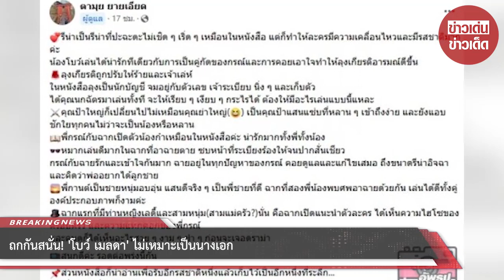ถกกันสนั่น! ‘โบว์ เมลดา’ ไม่เหมาะเป็นนางเอก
ออกอากาศให้ชมกันไปแล้ว สำหรับ ใต้เงาตะวัน ทางช่อง3 ซึ่งเรตติ้งเปิดตัวก็ถือว่า

ทำออกมาได้ไม่เลวได้ไปที่2.4 ส่วนคอมเมนต์ชาวโซเชียลก็มีในหลากหลายมุม
มีทั้งชอบบอกว่าเคมีของ หมาก ปริญ และโบว์ เมลดา พระเอกนางเอกของเรื่อง

เข้ากันกุ๊กกิ๊กน่ารักดี ในขณะทีอีกส่วนก็มีติติงบ้าง โดยเฉพาะในรายของโบว์ในบท
“รีน่า”ที่แฟนนวนิยายมองว่า ยังไม่ใช่ ยังไม่เหมาะกับบท โดยชาวเน็ตรายหนึ่ง

ไปตั้งกระทู้ในเวบดังบอกว่า ส่วนตัวชอบโบว์นะแต่น้องไม่ใช่รีน่าเลยจริงๆ ยังยืนยันว่า
บทรีน่า ต้องแบบ มิว นิษฐา นั่นคือเหมาะจริงเหมือนเดินออกมาจากนิยาย หรือณิชา

ก็กล้อมแกล้มได้ รีน่าต้องบุคลิครูปร่างหน้าตาแบบนั้นอ่ะ สวยหวานบอบบาง ดูน่าถนอม
แต่จริงๆแข็งแกร่งแฝงความขบถไว้ข้างใน โบว์คือไม่ได้จริงๆ น้องยังติดความขี้เล่น ความห้าวอยู่

มันคือโบว์ไม่ใช่รีน่าอ่ะ ถ้าจะเอาโบว์จริงๆ น้องต้องแอคติ้งออกมาแบบหลิวในหงส์เหนือมังกร
ไม่ใช่แบบที่แสดงในละคร แล้วน้องตัวสูงมากกก ไม่มีคำว่าสาวหวานบอบบางใดใดเลย

น้องเก่งน้องสวย น้องออร่า แต่น้องไม่ใช่ รีน่า ปารีณา อ่ะเข้าใจมะอย่างไรก็ตาม
หลังกระแสวิจารณ์เรื่องนี้ คุณปิยะพร ศักดิ์เกษม เจ้าของบทประพันธ์ได้มองการปรับบทเอาไว้ว่า

“รีน่าเป็นรีน่าที่ปะฉะดะไม่เชิดๆ เริ่ดๆ เหมือนในหนังสือ แต่ก็ทำให้ละครมีความเคลื่อนไหวและ
มีรสชาติมากค่ะน้องโบว์เล่นได้น่ารักทีเดียวกับการเป็นคู่กัดของกรณ์และการคอยเอาใจทำให้ลุงเกียรติอารมณ์ดีขึ้น”

ขอขอบคุณข้อมูลจาก: thaidara

00:00 - Intro
00:10 - News
01:00 - Minute